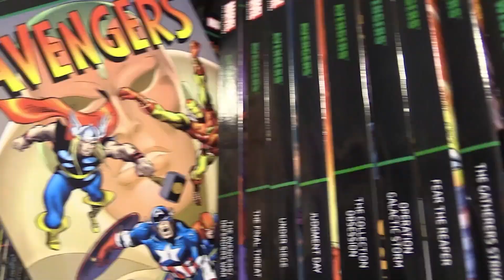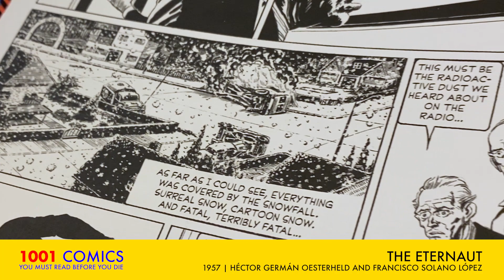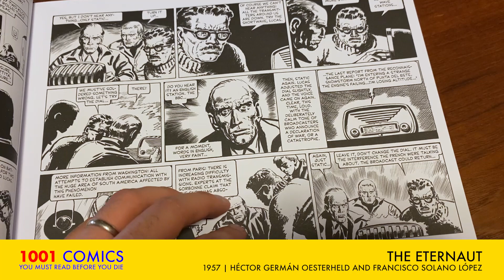1001 Comics You Must Read Before You Die - The Eternaut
Kurtis shares some of his favourite comics that are featured in the book 1001 Comics You Must Read Before You Die. In this video: The Eternaut,
by Héctor Germán Oesterheld and Francisco Solano López.